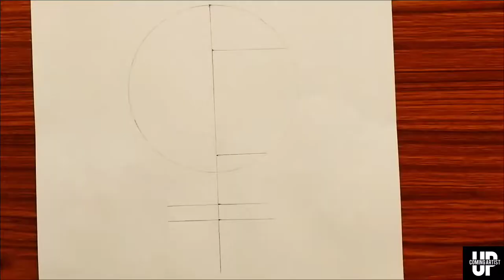A girl with a beautiful hairstyle